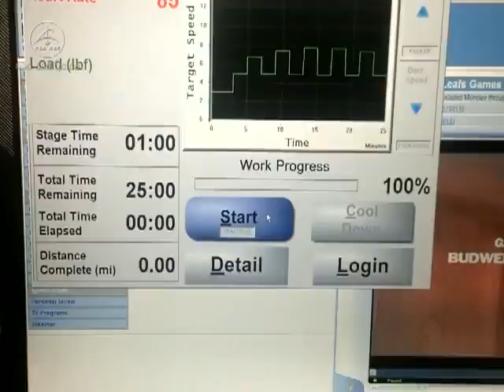Fitness and Exercise Aboard the Space Station | CSA Science Video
- astronaut Chris Hadfield demonstrates some of the many exercise routines used aboard the space station.